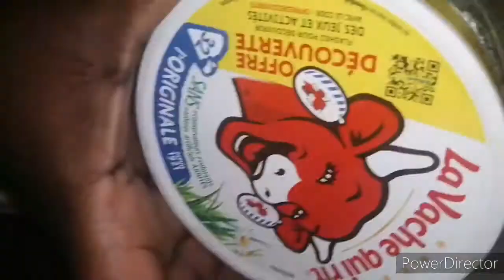Samoussa Croustillant à la viande